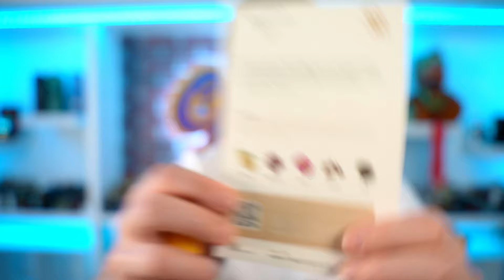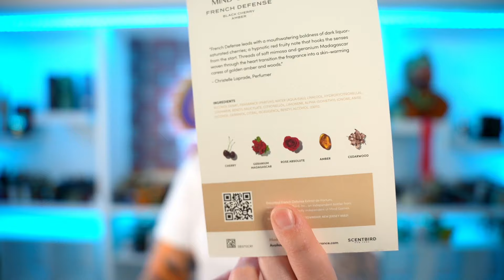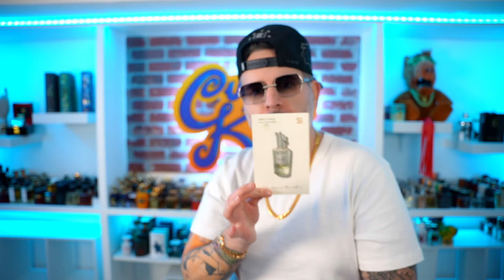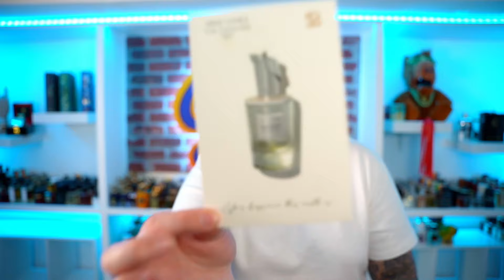Mind Games Fragrance Haul Part 2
👉12:46 THE HOUSE OF MATRIARCH: